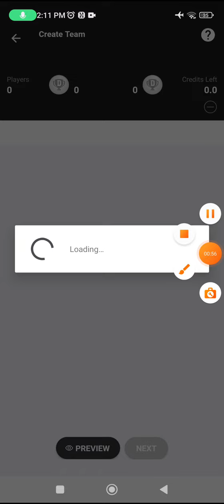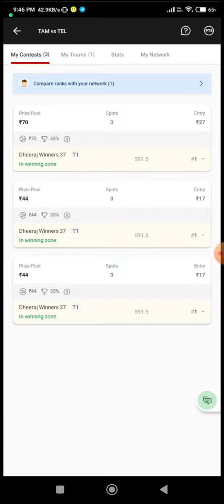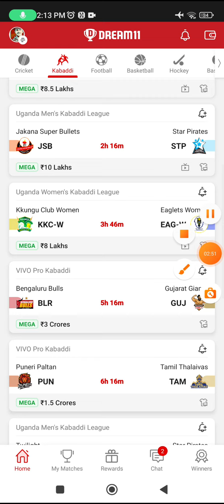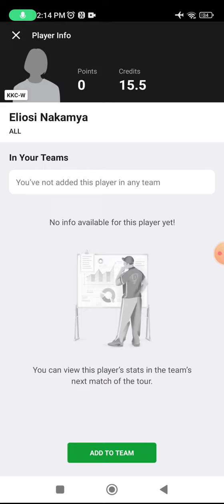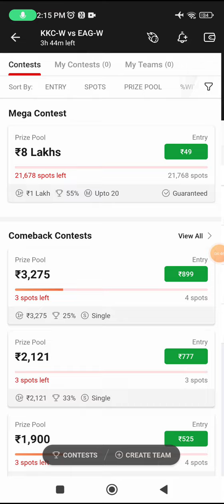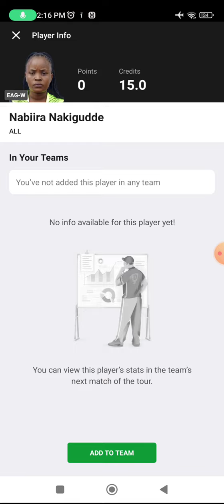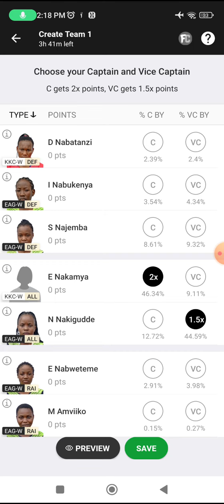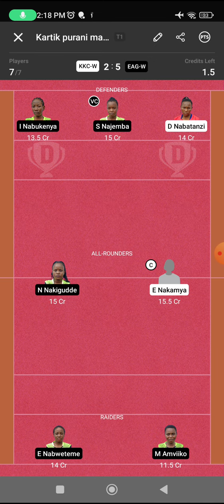KKC-W vs EAG-W Today Match Dream11 Prediction, EAG-W vs KKC-W Kabaddi Team, kkc-w vs eag-w gl picks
kkc-w vs eag-w dream11 team today Match|kkc-w vs eag-w kabaddi match dream11 today team|today match,
kkungu club women vs eaglets women  Head To Head

kkc-wvseag-w​
kkc-wvseag-wDream11Prediction​
kkc-wvseag-wKabaddi​